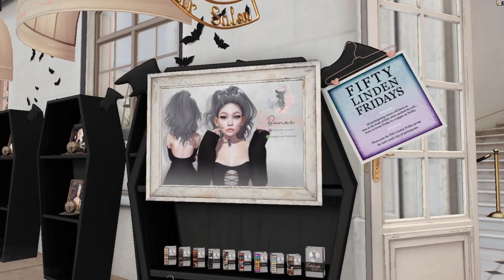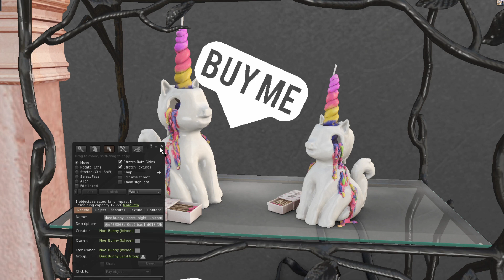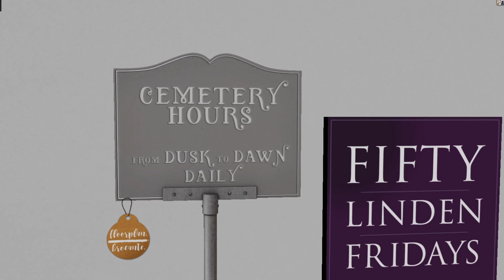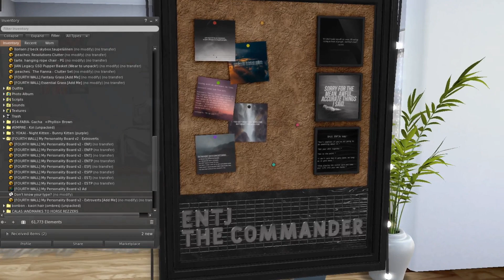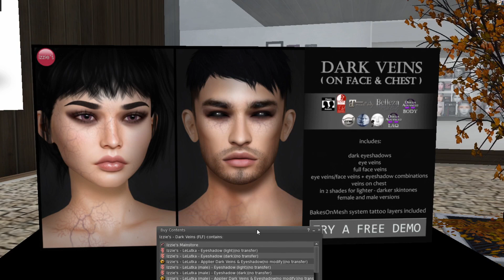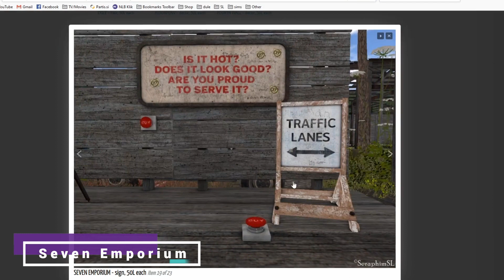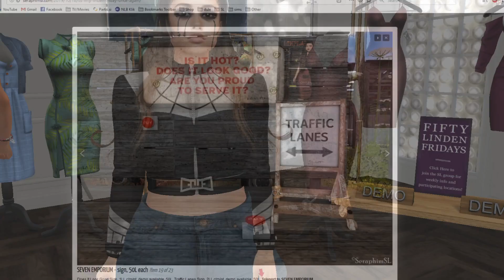Fifty Linden Friday 10/18/2019 - Second Life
Join the Fifty Linden friday group to get your Notecard every WEEK!
secondlife:///app/group/4736f8f4-8b07-85c3-6952-ceafd0673096/about

💃 NARIA WEARING:
FABIA - Phyllis Hair @Epiphany 0ct2019
+Half-Deer+ Candy Galaxy II - Cosmic Bunny Headband
CURELESS - Collyrium Tears / BLACK
REIGN.- CARLY BOOTIES
RIOT / Sophie Leggings
RKKN. Blair's Jacket w/Shirt Grey
Cynful Stripper Dust